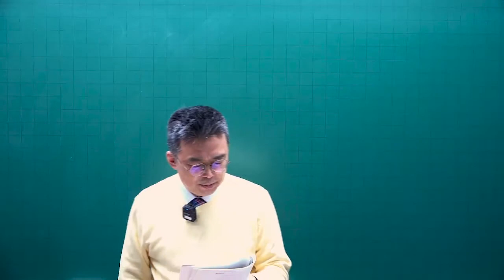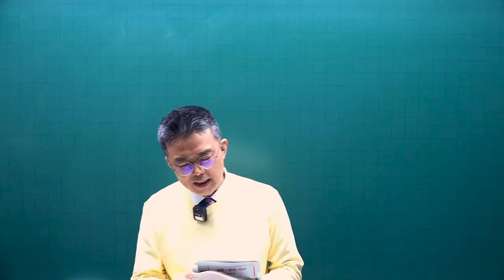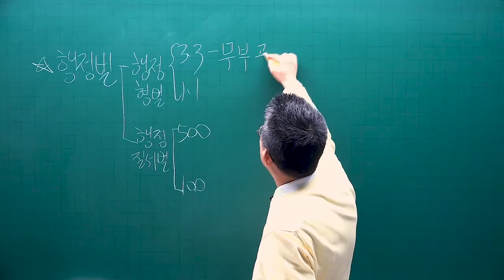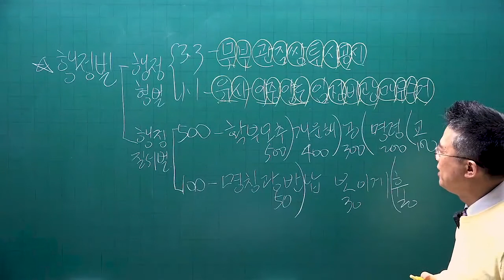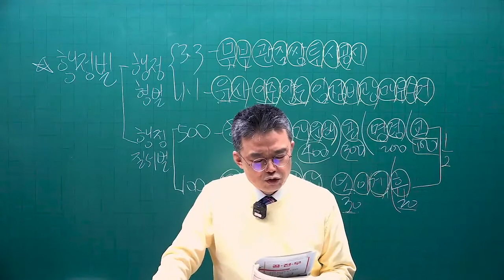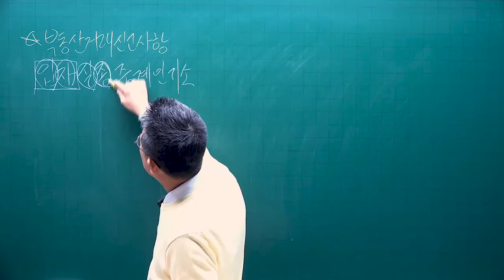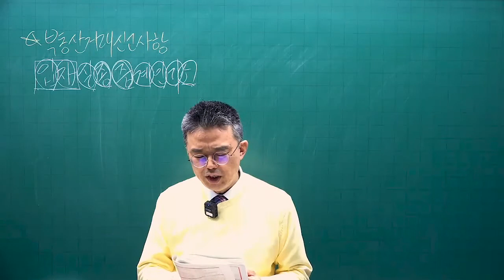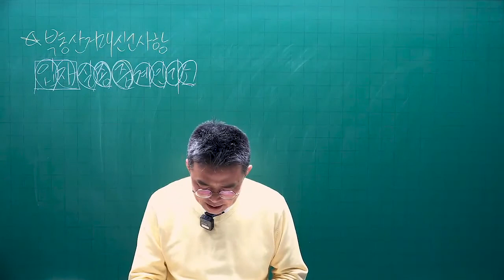[공전무] 2022년 공인중개사 중개사법 이론특강 10강